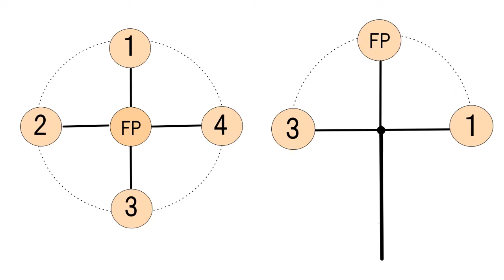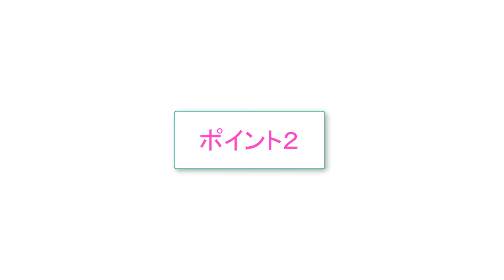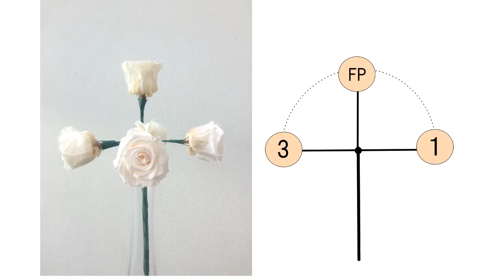Most important for a beautiful round bouquet! 5 roses in the basic outline綺麗なラウンドブーケに！基本のアウトライン５本のバラ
キレイなブーケ作りに最重要！基本の５本のバラ

♡あなたのブーケ作りのお役に立てれば嬉しく思います♡

このチャンネル気に入って頂けたらフォロー頂ければ
今後の励みになります。
よろしくお願いいたします。

♡手作りブーケ教室しています♡

ウェディングブーケ俱楽部
Wedding Bouquet Club